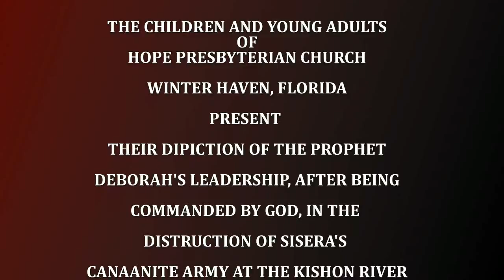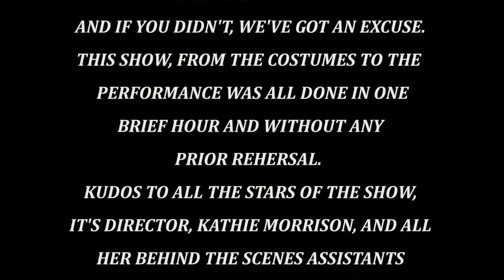DEBORAH A PROPHET AND LEADER OF ISRAEL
This is a depiction of the story of Deborah her general Barak and the Canaanites
as told in the book of Judges chapter 4, presented by the children and young adults of the Hope Presbyterian Church in Winter Haven Florida